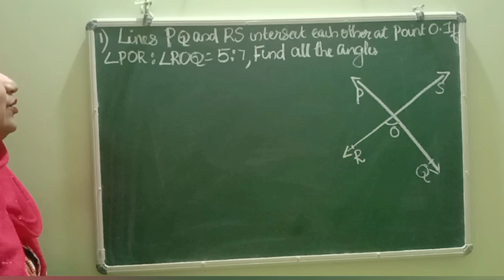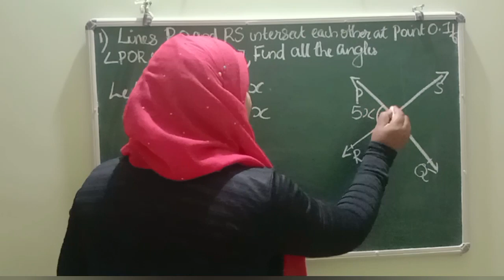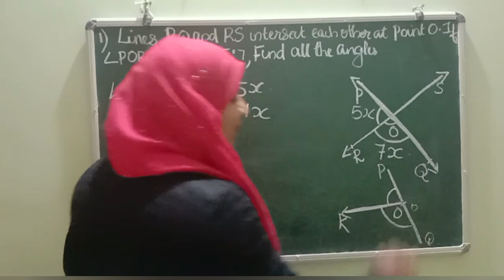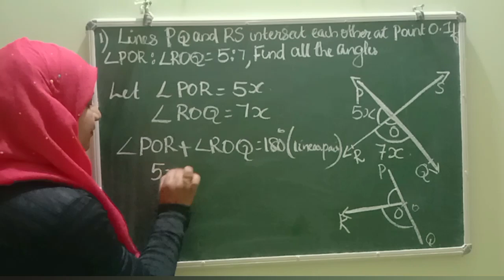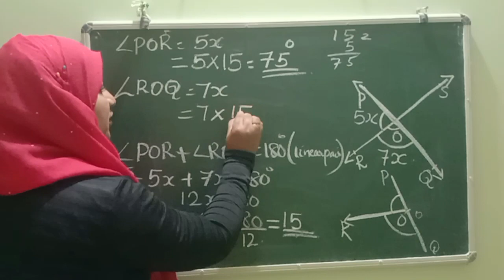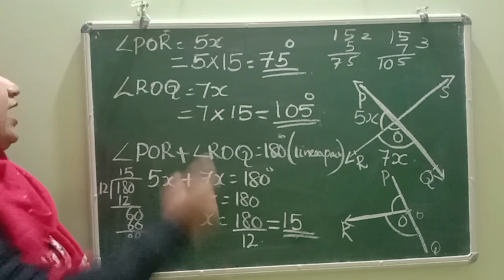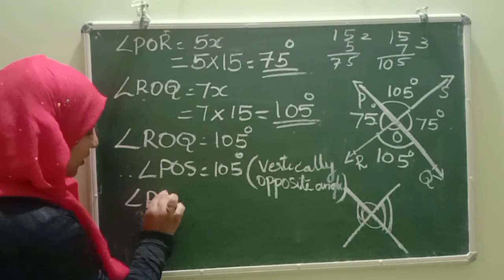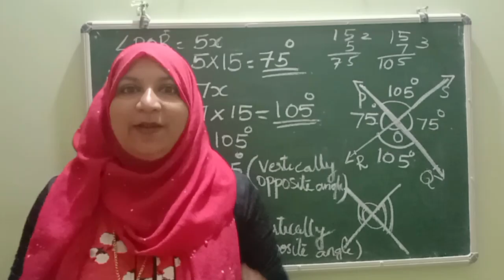Chapter 6 Lines and angles Example :1 pg no:95 CBSE maths class 9 in Malayalam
join @FaneMathsclassesFMC

solution of example 1 in lines and angles class 9 explained in Malayalam